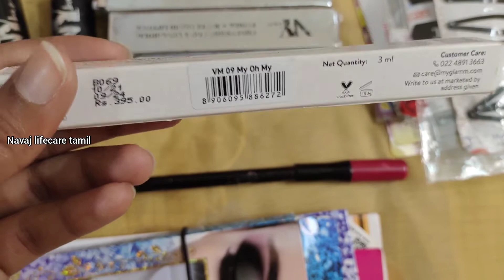Revealing my makeup and skincare collections🤩 My affordable makeup & skincare vanity tour😍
Revealing my makeup and skincare collections 🤩😍
My affordable makeup and skincare vanity tour

Bud rose color theme eye makeup look | Haldi eye makeup tutorial | half cut crease eye makeup tamil

Best hair oil for hair growth | solution for hair dandruff | hair fall and hair growth treatment

Simple eye makeup look for casuals | Nude eye makeup look with nude lipstick | makeup hacks in tamil

Glitter eye makeup look for party wear |😍 Glam glitter eye makeup tutorial for beginners in tamil

Smoky eye makeup tutorial | Party makeup step by step | Glam makeup tutorial for beginners in tamil